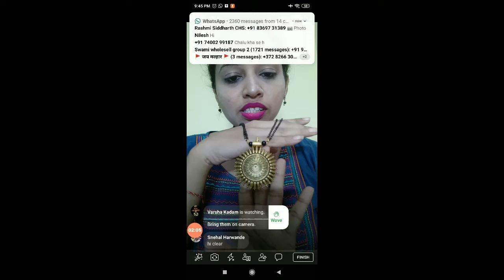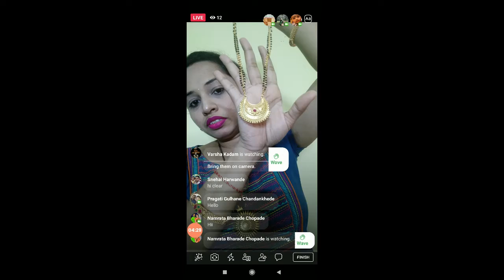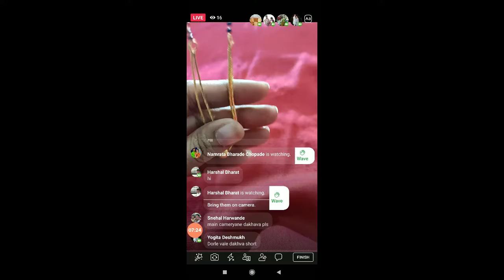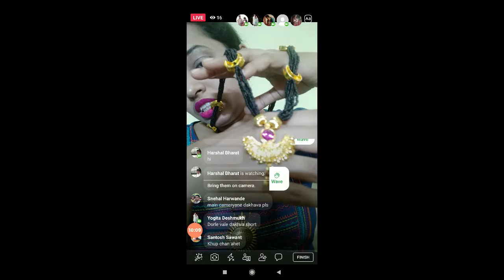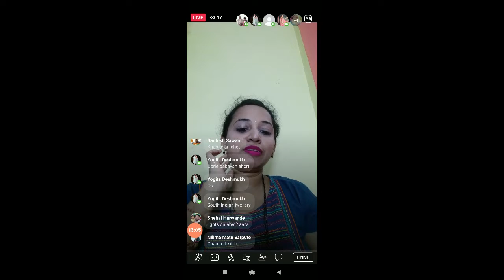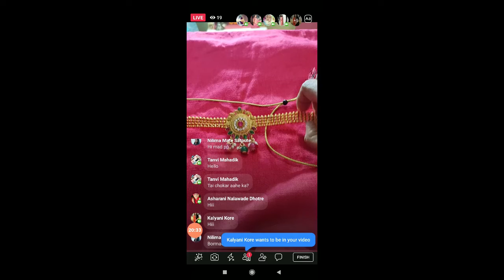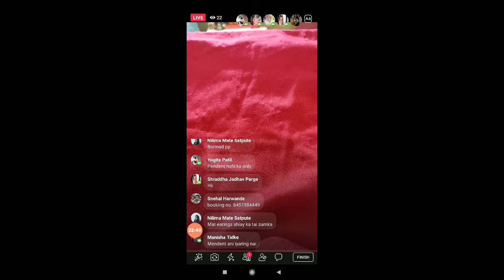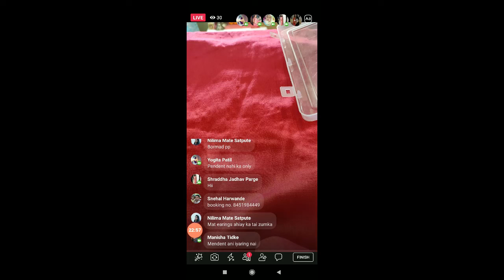PHONE NO.8451984449 FREE SHIPPING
Best Imitation Jewellery Deals Guaranteed.
Best Offline / Online Shopping Deals Guaranteed.
- Save Money
- Save Time
- Quality Deals Daily
Keep Shopping !!!

We have all type of Imitation Jewellery. you can WhatsApp us on 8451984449 We gave best designs and best Quality at very Reasonable price at your door step NO COD online payment only Best Imitation Jewellery Deals Guaranteed. Best Offline / Online Shopping Deals Guaranteed. Package Openning Video Compulsary for any damage or Query.